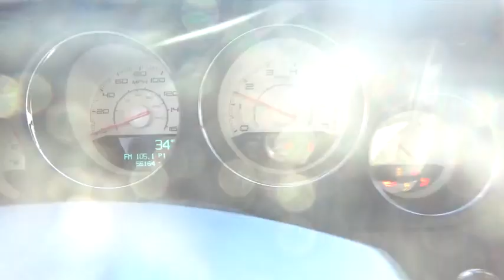2013 Dodge Challenger Walk-around used, Long Island, Huntington, East Northport, Plainview, NY AU793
2013 Dodge Challenger Walk-Around

363 E. Jericho Turnpike

Very Nice 2013 Dodge Challenger R/T, 6-Speed Manual, 5.7L 8-Cylinder. CLEAN CARFAX, RECENT AUDI OF HUNTINGTON TRADE. NO FEES EVER at AUDI of HUNTINGTON.Thank you for considering one of our fine pre-owned automobiles. All of our pre-owned vehicles have been hand selected and pass an efficient 300 multi-point inspection. If it doesn't pass, it will not be offered for sale. Buy with confidence at Audi of Huntington; home of the Value-Price Guarantee. Recent Arrival!We strive to provide excellence during every part of your experience, as our goal is to build long-lasting, meaningful relationships with every client across Long Island.